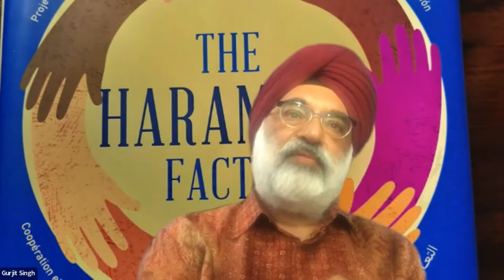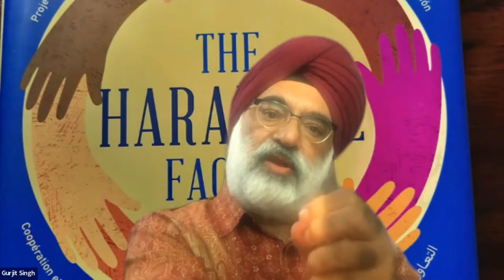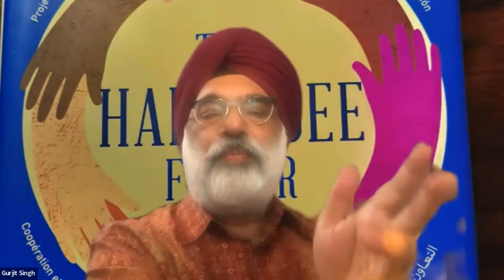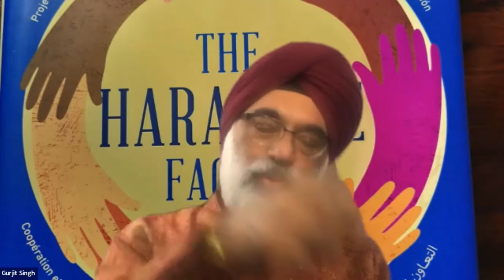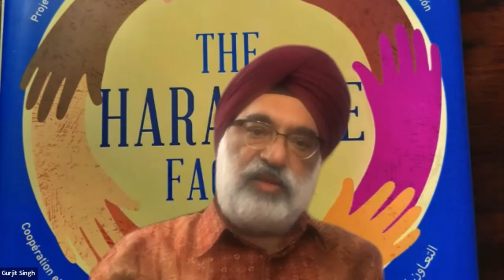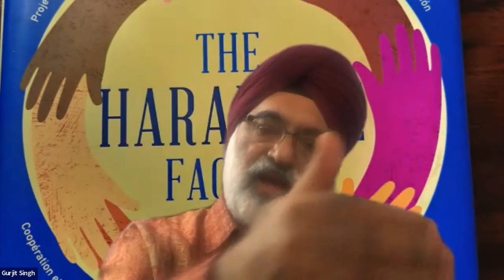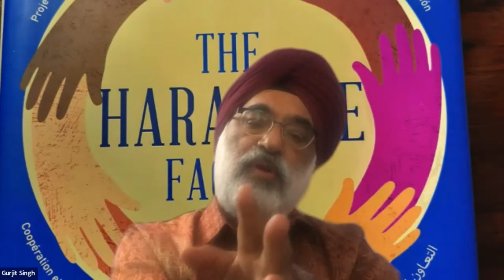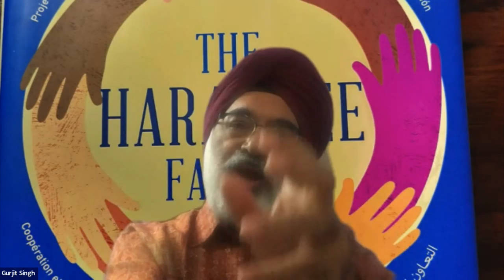Multilateral Partnerships to design policies on Global Green Growth & Sustainability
In 2009, The Global Green New Deal (GGND) asked all governments to enhance funding for green sectors. The focus was directed toward (i) economic recovery; (ii) poverty eradication; and (iii) reduced carbon emissions and ecosystem degradation. It also recommended developing economies spend at least 1% of GDP to improve climate, health, and sanitation facilities.

While the conversation around global green has been going on for a long time, an incredible amount of work still needs to be done. Initiatives across thematic areas and approaches have been extended toward achieving sustainability too.
India continues to carry a macro-sustainability approach to development partnerships, ensuring mutual benefits. India’s Green Strategic Partnership with Denmark serves as a great example for countries delivering ambitious climate and energy goals together. Moreover, India’s strategy to find synergies between nations is found in its declaration with the European Union to support smart and sustainable cities and green infrastructure. The two nations are committed to promoting investments in sustainable urbanization, climate action, and disaster risk reduction in cities. The ability to recognize opportunities with developing economies has led India and Indonesia to join hands together. They have  instituted several Joint Working Groups (JWGs) to look into varied (health, counter-terrorism, agriculture, coal) aspects of bilateral cooperation.

With the current G20 presidency held by Indonesia and soon to be taken over by India, this session will discuss the unique opportunities for emerging economies to shape the global agenda. The session will also highlight recommendations from ambassadors towards policy recommendations to create sustainable partnerships among nations.